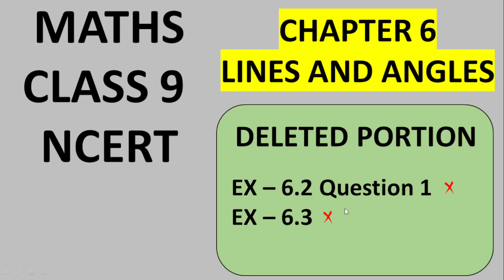Deleted Syllabus of Class 9 Maths NCERT Book | Class 9 Maths Deleted Portion For Session 2023-24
Deleted Syllabus of Class 9 Maths NCERT Book | Class 9Maths Deleted Portion For Session 2023-24

class 9
class 9 maths deleted syllabus
ncert
cbse
class 9 cbse maths syllabus 2023 – 24
class 9 latest syllabus
cbse 2024
cbse board exam 2024
ncert class 9 maths syllabus 2023 – 24
cbse class 9 deleted syllabus
ncert class 9 maths deleted syllabus 2023 – 24
class 9 syllabus
reduced syllabus for cbse class 9 maths